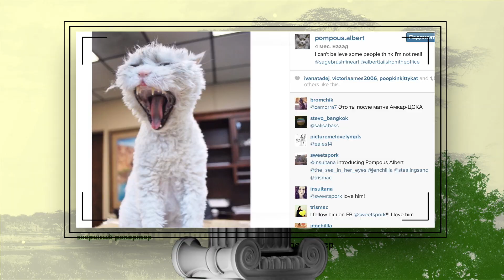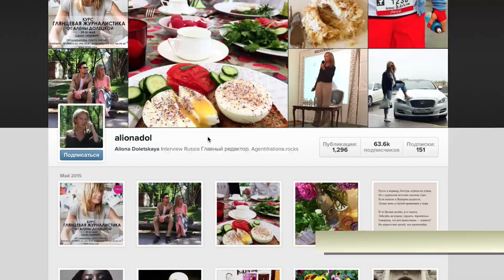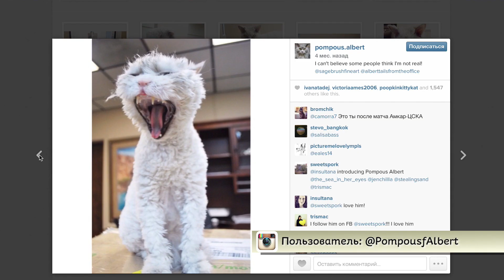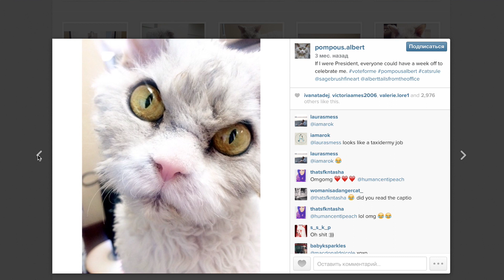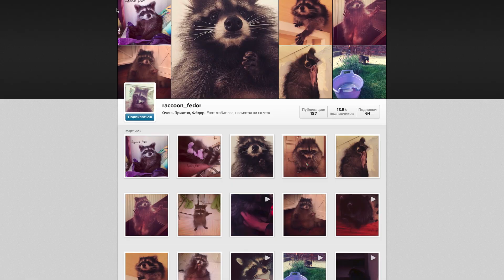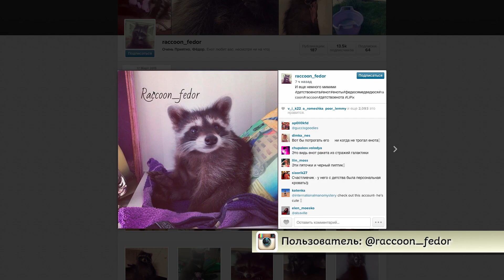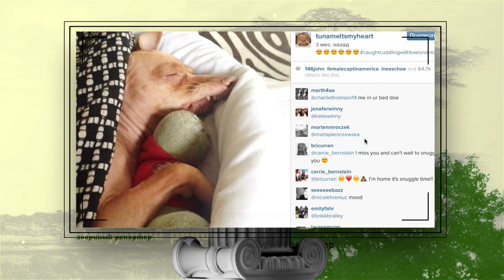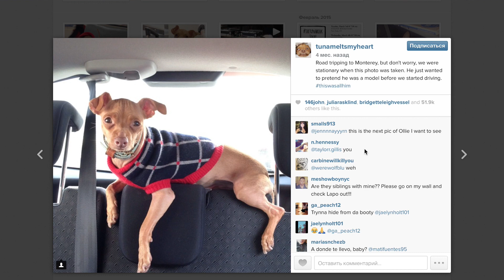Звериный репортер. Эпизод 5. Сезон 1 | Живая Планета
Рейтинг видеороликов про животных, которые сняли наши зрители.

"Звериный репортер": Проект, который дает возможность принять участие в создании программы каждому зрителю телеканала «Живая Планета». Контент программы включает в себя самые милые, необычные, трогательные и удивительные видеоролики с животными, которые присылают наши телезрители, а также самые рейтинговые видео животных, собравшие миллионные просмотры в интернете. Посмеяться от души и просто поднять себе настроение, наблюдая за жителями планеты животных, скоро сможет каждый, включив телеканал «Живая Планета».